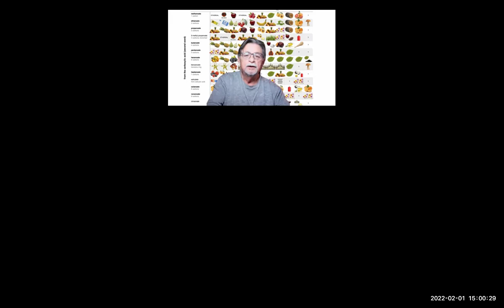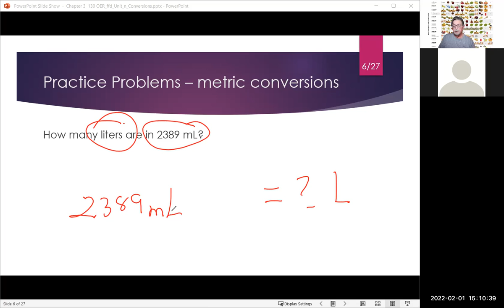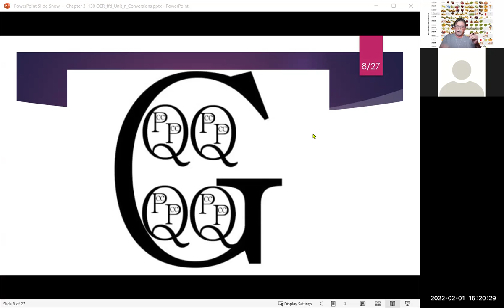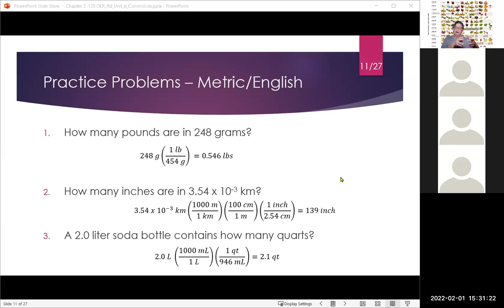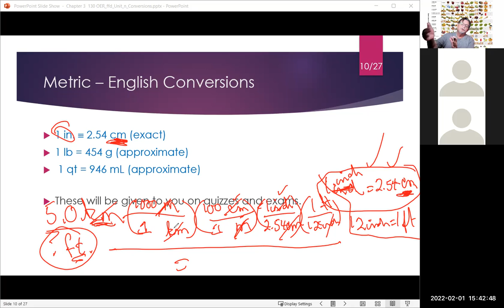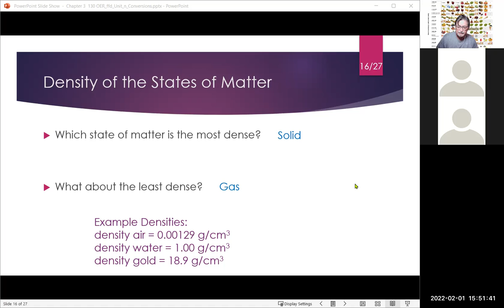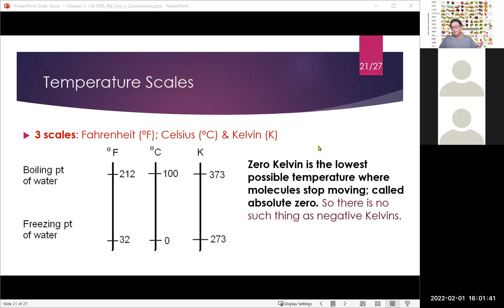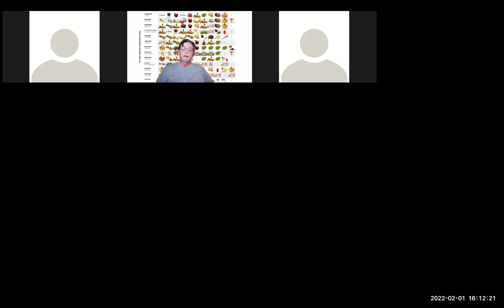GCC-Dr. Fred's Zoom Chemistry Meetings